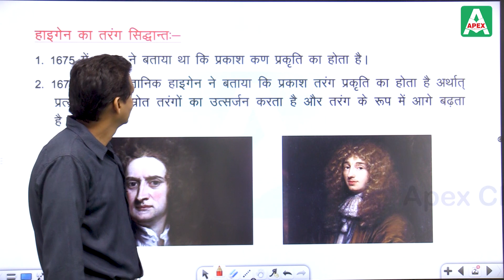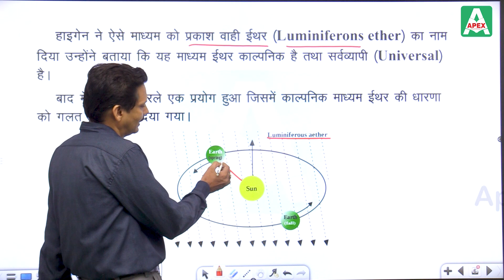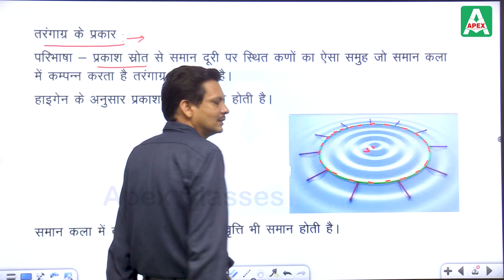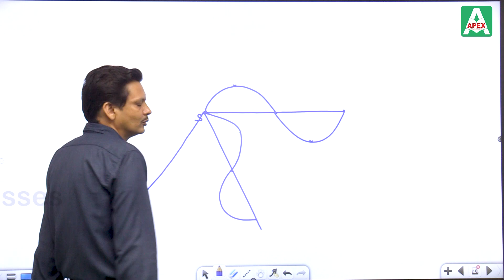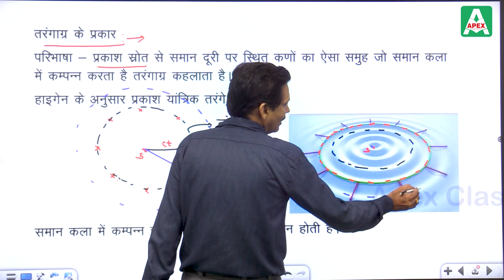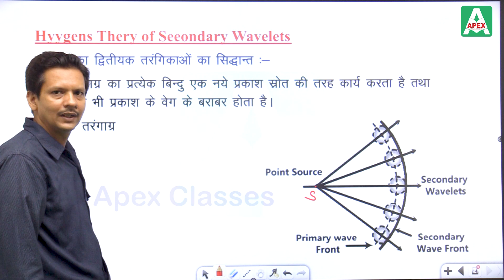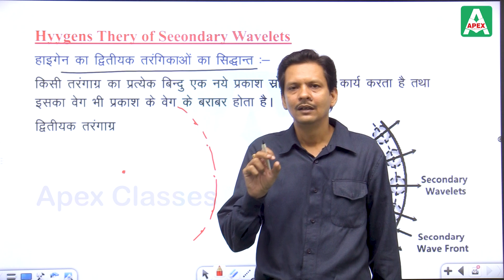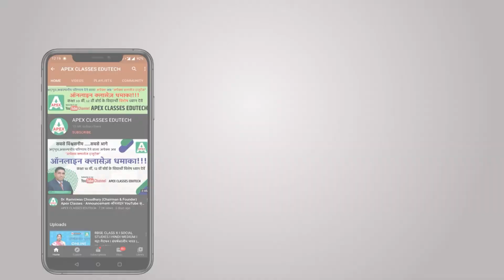प्रकाश की प्रकृति (Nature of Light) | for Class 12th Physics | by Yogesh Vaishnav Sir [02]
प्रकाश की प्रकृति (Nature of Light)  for Class 12th Physics
Physics for 12th Class
RBSE Physics
Physics by Yogesh Vaishnav

👉 मोबाईल ऐप व यू-ट्यूब चैनल लिंक प्राप्त करने हेतु 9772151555 पर मिस्ड काॅल करें और अधिक जानकारी के लिए 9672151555 पर फोन करे।
📌 Apex Classes Edutech
एप 📌 के ऑनलाइन कोर्सेस में आपको मिलेगा :
➭ 1 Year unlimited access
➭  PDF, E - Books
➭ Test
➭ Quizzes
➭ Video Lecture with explanation
➭ Live Classes
➭ Individual doubt

🔰सभी कोर्स 🔰 Apex Classes Edutech के ऐप पर हैं।

Apex Classes Edutech Starts offline Classes for all competitive Exam in Jaipur, Rajasthan.
Registration Start
🎇Hurry up !🎇
Call/ Whatsapp for more inquiry -  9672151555
Address : P.No 14, Krishna Vihar, Gopalpura, Opp. Sodhani Sweet Jaipur, Rajasthan
कक्षा 6 से 12th (RBSE ,CBSE ) की क्लासेज के लिए अपेक्स YouTube Channel ➤

✅RBSE Class 12 Physics Chapters✅
    Chapter 1 Electric Field
    Chapter 2 Gauss’s Law and its Applications
    Chapter 3 Electric Potential
    Chapter 4 Electrical Capacitance
    Chapter 5 Electric Current
    Chapter 6 Electric Circuit
    Chapter 7 Magnetic Effects of Electric Current
    Chapter 8 Magnetism and Properties of Magnetic Substances
    Chapter 11 Ray Optics
    Chapter 12 Nature of Light
    Chapter 13 Photoelectric Effect and Matter Waves
    Chapter 14 Atomic Physics
    Chapter 15 Nuclear Physics
    Chapter 16 Electronics
    Chapter 17 Electromagnetic Waves Communication and Contemporary Physics